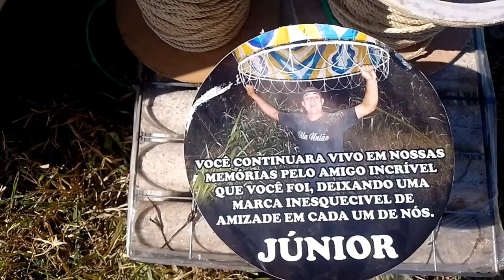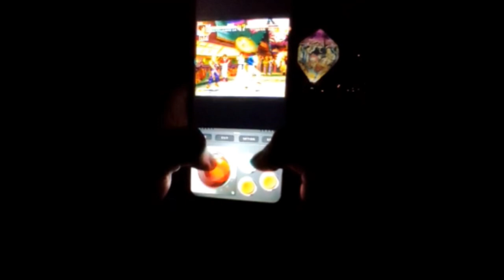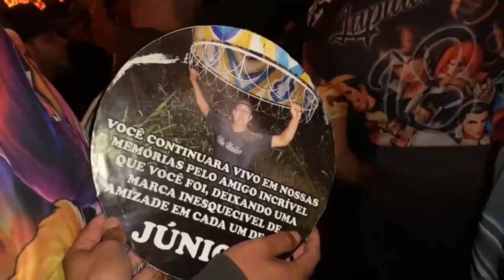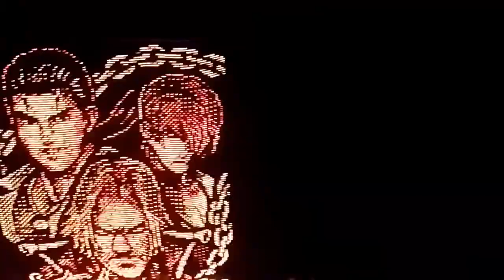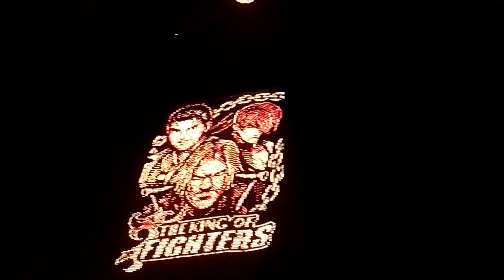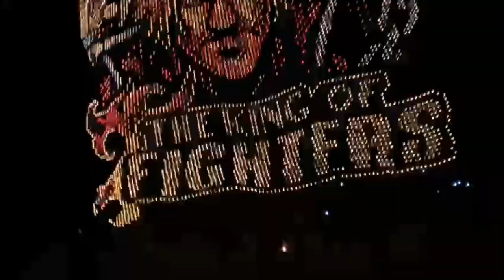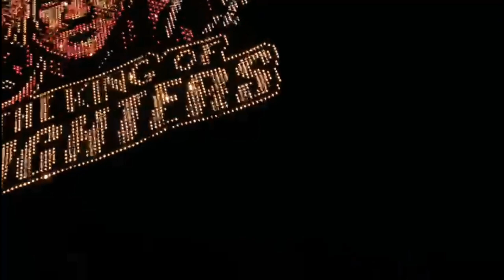Modelado 18 mtrs The King Of Fighters "Vila União - SP" 23.07.2022